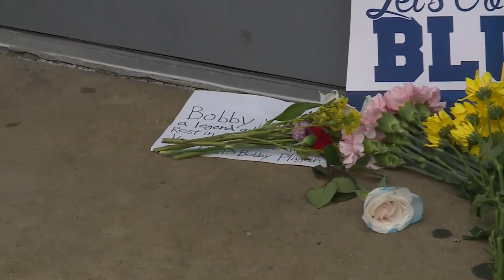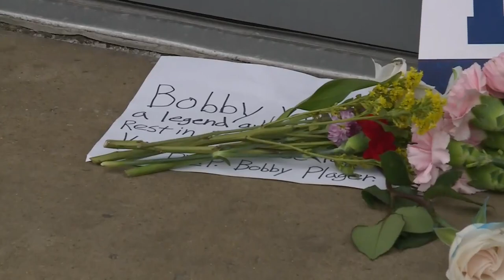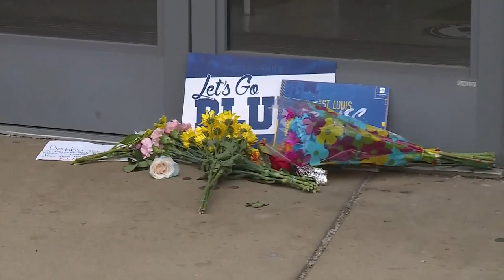Bobby Plager Crash